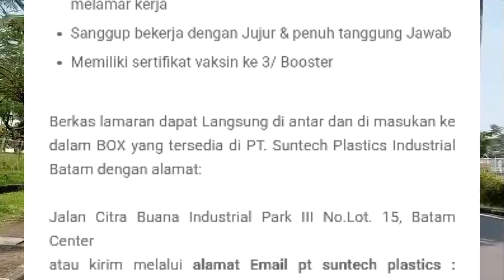Loker Batam hari ini PT. Suntech Plastics Industries | Lowongan kerja hari ini